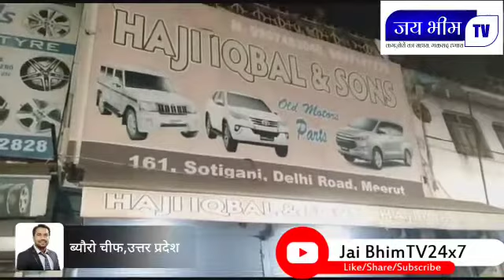Jai Bhim TV24x7 : सोती गंज में पुलिस का छापा आसपास के कबाड़ी अपनी दुकानें बंद कर भाग गए !!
मेरठ के सोतीगंज के वाहन चोरों की तलाश में एएसपी कैंट और एफएसएल ईंचार्ज ने इलाके में छापेमारी की। हालांकि कोई भी वांटेड अपराधी हाथ नहीं आया। इस दौरान इकबाल कबाड़ी की दुकानों और गोदामों पर भी छापेमारी की गई। यहां पर तलाशी अभियान चलाया गया। रजिस्टर चेक किए गए और सत्यापन किया गया। साथ ही सारे सामान की जानकारी मांगी गई है। सोतीगंज पर पुलिस अब सख्ती का रुख अपनाए हुए है। वरिष्ठ पुलिस अधीक्षक अजय साहनी ने एएसपी कैंट ईरज राजा को सोतीगंज में वाहनों का अवैध कटान रोकने का टास्क दिया हुआ है जिसको चुनौतीपूर्ण मानते हुए एएसपी ईरज राजा लगातार सराहनीय कार्य करते नजर आ रहे हैं।